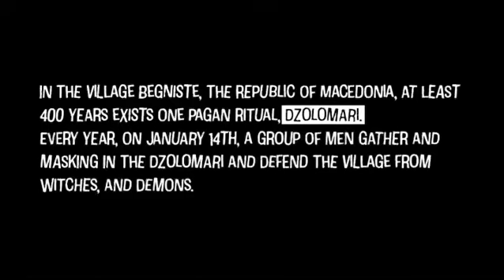Dzolomari | Photo Book | Advertisement